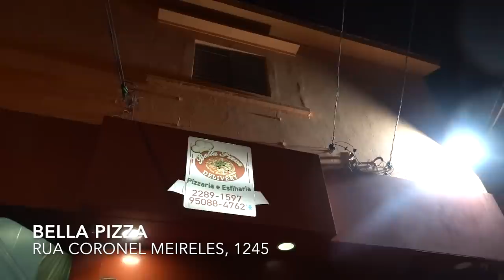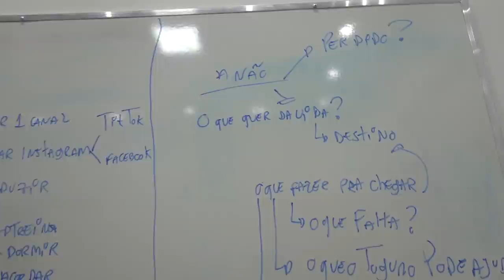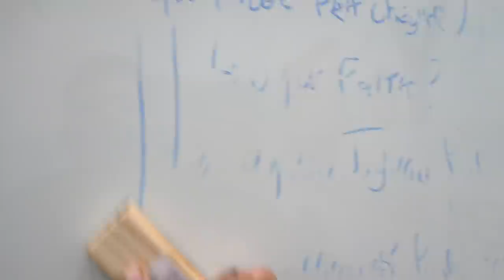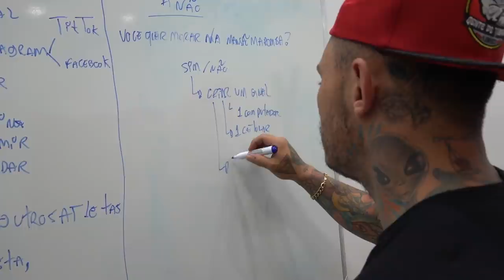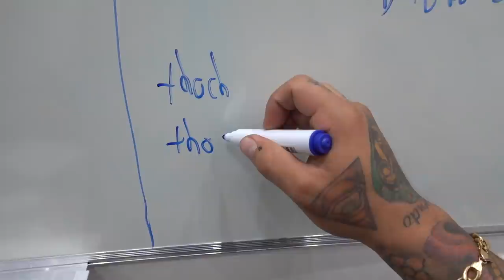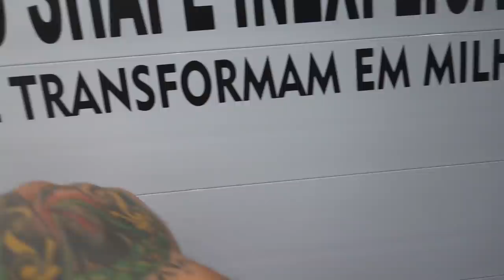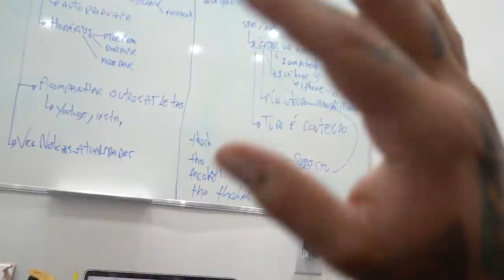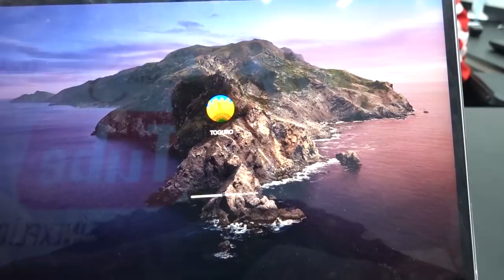VOU AJUDAR O TCHOLÃO E O ANÃO